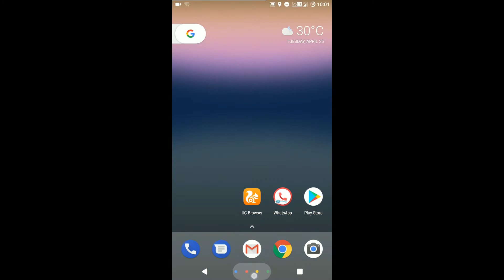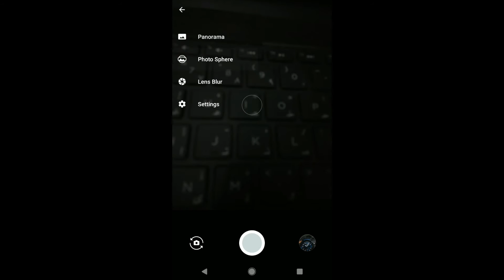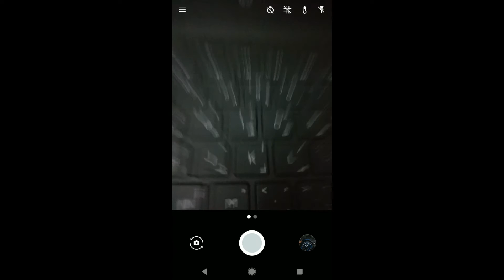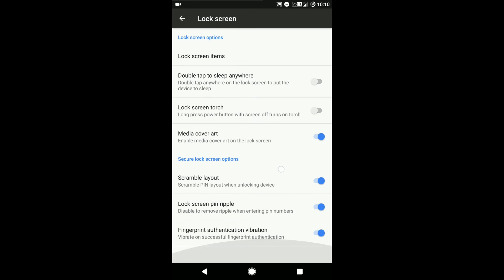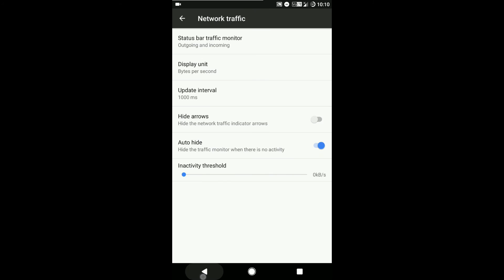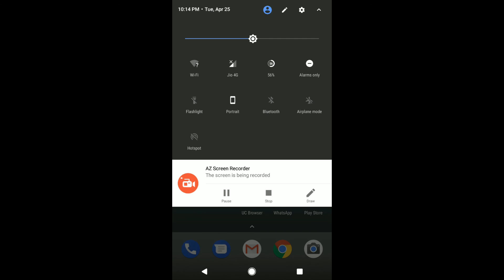Pure Nexus Rom For Kenzo Review [WiFi calling] [Project Fi] || Android 7.1.2 || VoLTE || Substratum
- Pure Nexus Rom For Kenzo Review running on Android 7.1.2 with VoLTE and Substratum support.